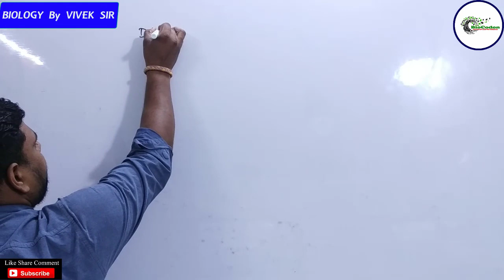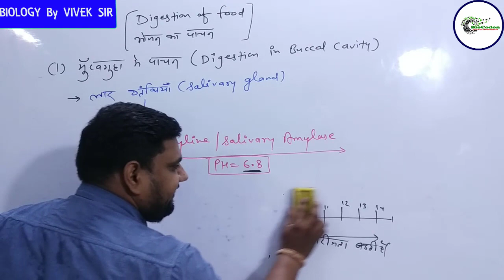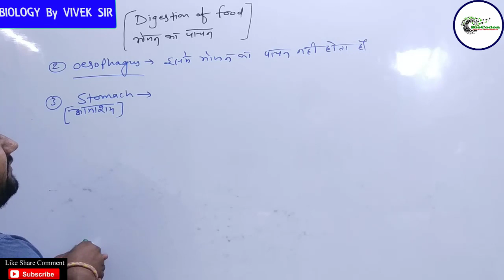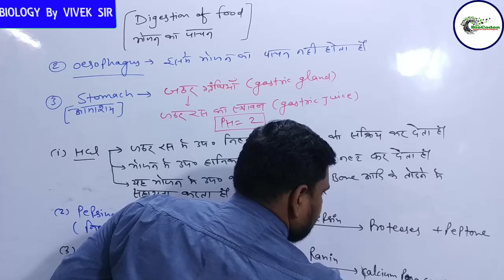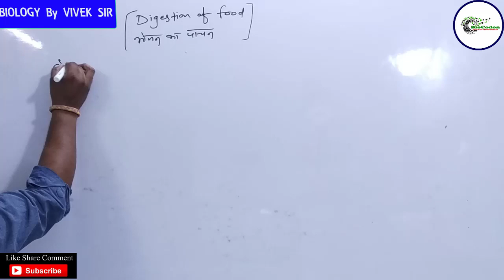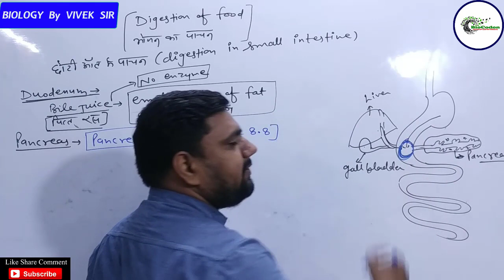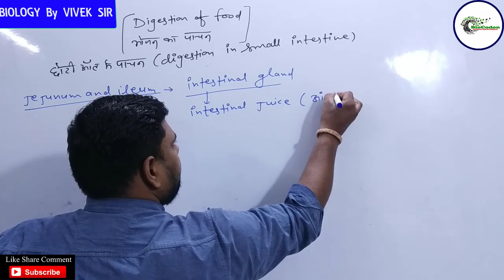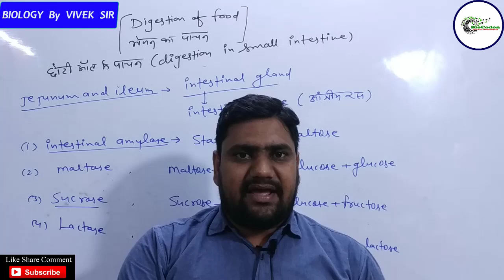IAS|UPSC|MPPSC|Digestive System|Digestion in Human|Digestion and Absorption Lecture -4|By vivek sir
Digestion :-
The digestive system is made up of a group of organs that work together to break down food.

During digestion larger molecules are broken down into smaller ones.

These molecules are transported around our body to be used for energy, growth and repair.
The major parts of the digestive system:
Salivary glands.
Pharynx.
Esophagus.
Stomach.
Small Intestine.
Large Intestine.
Rectum.
Accessory digestive organs: liver, gallbladder, pancreas.

 Digestion and Absorption for students preparing for academics,
12th ncert , MP TET, UP TET, CTET, RTET, MP Police, MP SI, All Vypaum Exam, NEET etc

Mr. Vivek sir has "15" years of experience in teaching biology for various exams.